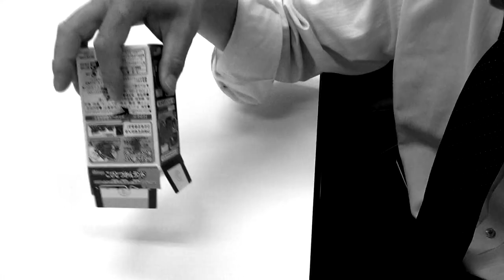今日のこびとづかんランド「③ハダカウミテング」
シャアザクの頭のお手入れをしていたらこびとの気配がしたので北斗神拳とっ捕まえました＾＾
今回のこびとは海底でオオダコと戦っているハダカウミテングです!!